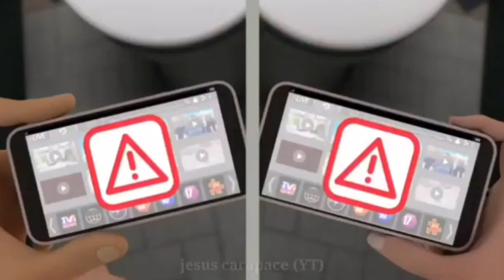AMV| Miraculous Ladybug |Kwami Buster | On my way (Alan Walker, Sabrina Carpenter, Farruko)